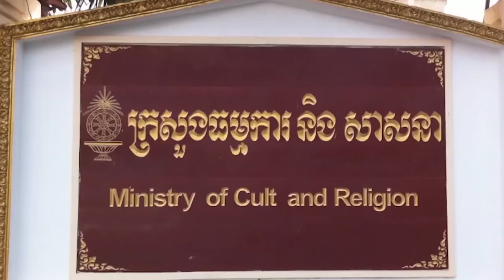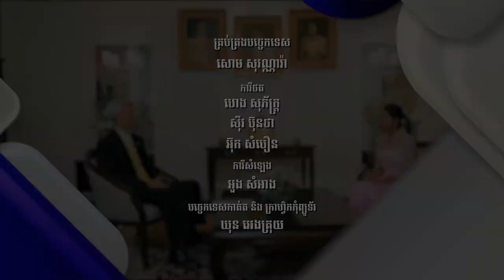ទំនាក់ទនងការទួតរវាងព្រះរាជាណាចក្រកម្ពុជា និងព្រះរាជាណាចក្រថៃ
កម្មវិធីៈ ទំនើបភាវូបនីយកម្មខ្មែរ
ប្រធានបទៈ ទំនាក់ទនងការទួតរវាងព្រះរាជាណាចក្រកម្ពុជា និងព្រះរាជាណាចក្រថៃ
វាគ្មិនៈ ឯកឧត្តម Panyarak Poolthup ជាឯកអគ្គរាជទូតថៃប្រចាំ
កម្ពុជា
(Show 244)
កម្មវិធីនេះមានចាក់បញ្ជាំងនៅទូរទស្សន៍ជាតិកម្ពុជា (ទទក) ជារៀងរាល់ថ្ងៃសុក្រ ចាប់ពីម៉ោង៨យប់ និងចាកផ្សាយឡើងវិញនៅថ្ងៃអាទិត្យ វេលាម៉ោង១រសៀល ហើយផ្សាយឡើងវិញម្ដងទៀតនៅថ្ងៃអង្គារ វេលាម៉ោង១០ព្រឹក។
ផលិតដោយ៖ ក្រុមហ៊ុន ប្ល៊ូ មេឌា ហ្វីម (ខេមបូឌា)
ទូរសព្ទ៖ 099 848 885 / 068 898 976 / 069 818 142
អសយដ្ឋាន៖ ផ្ទះលេខ125 WG ផ្លូវទី6 សង្កាត់ទួលសង្កែ ខណ្ឌឬស្សីកែវ រាជធានីភ្នំពេញ